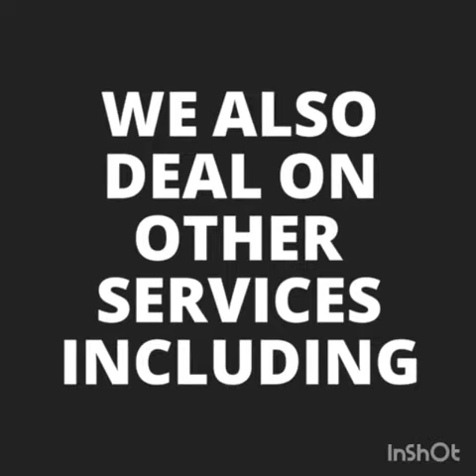Gregola Global Resources limited